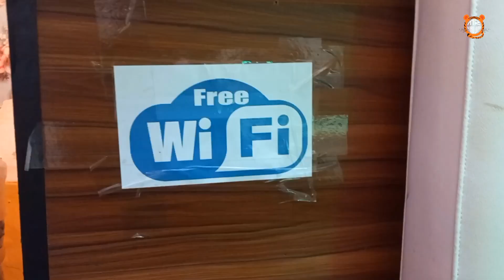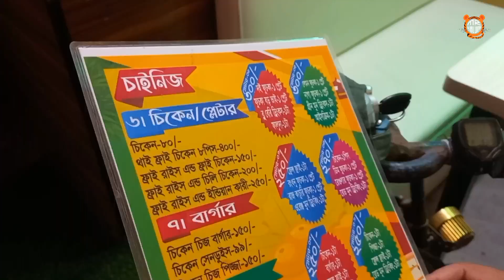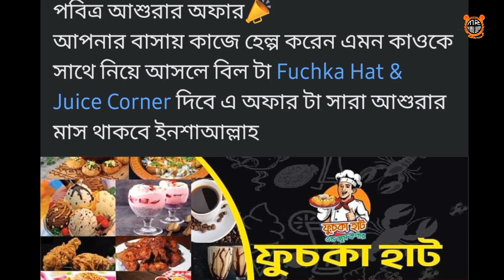Budget Friendly Chinese Food of Fuchka Hat in Khulna | ramen noodles | chicken chowmein | Food Vlog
ঠিকানাঃ শান্তিধাম মোড় থেকে শামসুর রহমান রোড দিয়ে কমার্স কলেজে যেতে তাল তলা রোডের পাশে ফুসকা হাট,খুলনা।

Mr Halum

Welcome To Mr Halum🌹
Mr Halum

Mr Halum

মিষ্টার হালুম

🔰Mr Halum Fams Group🔻
Mr Halum Fams

🔰Mr Halum Instagram🔻
mrhalum

🔰Mr Halum Twitter🔻
MrHalum7